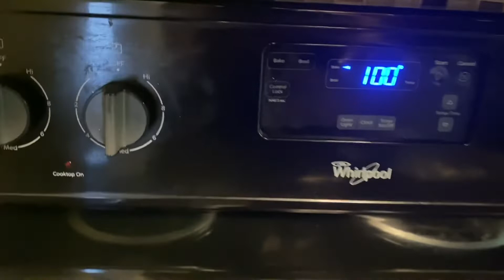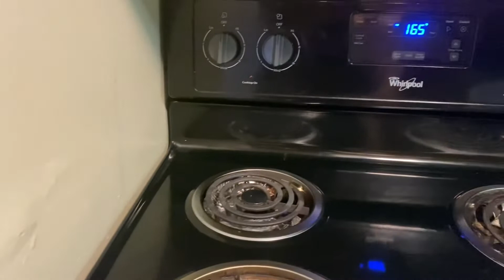MY BREAKFAST / TWISTED BAKED MACKEREL @ ElderCanoyTV